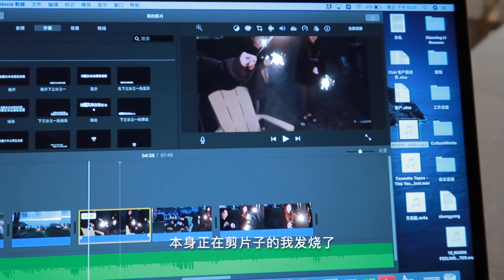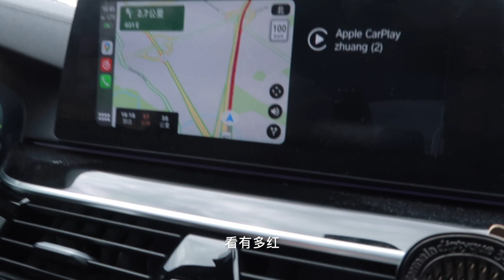CLAIR's VLOG 07 克莱尔的碎碎念式流水账📖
哈里斯滤水厂⛪️｜特殊时期意外发烧🤒️｜Guild Park踏青⛲️｜家庭版酸菜鱼火锅🍲｜陪男朋友看车🚗｜HR终于开门拉🛍️

记录生活，祝大家看得开心🍀